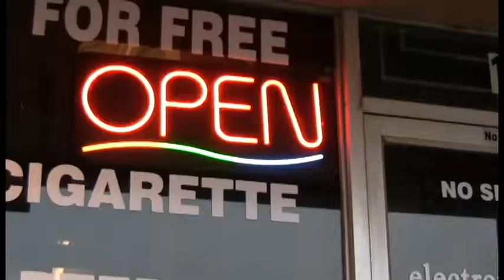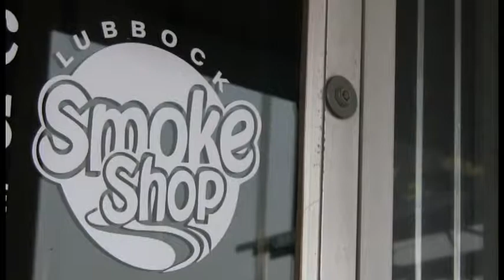Electronic Cigarettes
By:Alyssa Russell